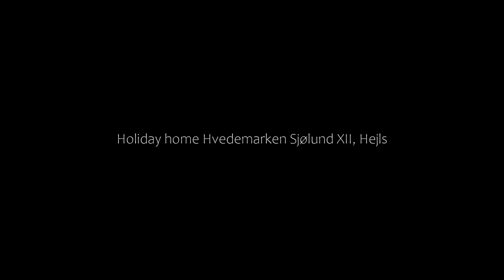Holiday home Hvedemarken Sjølund XII, Hejls, Denmark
About Property:
Boasting a sauna, Holiday home Hvedemarken Sjølund XII is situated in Hejls. Featuring free private parking, the 4-star holiday home is 17 km from Koldinghus Royal Castle - Ruin - Museum. Outdoor dining is also possible at the holiday home.

With free WiFi, this 3-bedroom holiday home features a cable TV, a washing machine and a fully equipped kitchen with a dishwasher and microwave. The property offers...
Property Type: Hotel
Address: 6093 Hejls, Denmark
Searching For
1. Holiday home Hvedemarken Sjølund XII - Hejls - Denmark
2. Holiday home Hvedemarken Sjølund XII - Hejls - Denmark Address
3. Holiday home Hvedemarken Sjølund XII - Hejls - Denmark Rooms
4. Holiday home Hvedemarken Sjølund XII - Hejls - Denmark Amenities
5. Holiday home Hvedemarken Sjølund XII - Hejls - Denmark Offers and Deals
Audio Credit:
Track Title: Reasons To Hope
Artist: Reed Mathis